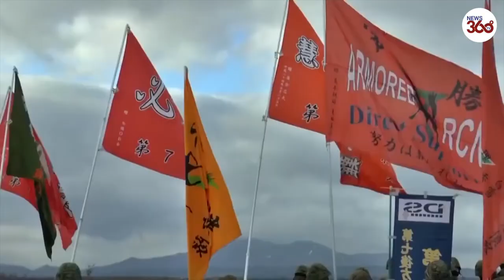Japan demonstrates firepower in military drills as tensions with China escalate- News 360 Tv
apan is looking to boost its military through measures such as acquiring the capability to strike “enemy bases" in a bold defence upgrade announced on Monday against a backdrop of an increasingly assertive China and tensions with North Korea.

The security environment around Japan was “quickly becoming more severe”, said new prime minister Fumio Kishida in a policy speech in Tokyo, as he vowed to consider “every option” to boost the country's defences.

His speech - which also tackled the pandemic and economic stimulus packages - unfolded at the same time as the media were granted rare access to military drills on Japan’s northernmost island Hokkaido, just across the waters from Russia.

Dozens of tanks and hundreds of soldiers firing explosives and machine guns across the landscape were showcased in an unusual public display of military firepower, marking the start of nine days of war games involving around 1,300 Ground Self Defence Force troops.

Japan held drills involving hundreds of soldiers, as well as dozens of tanks, machine guns and other equipment on Hokkaido island. Tokyo has avoided using the term ‘military’ for its troops, focusing more on the defensive capabilities.